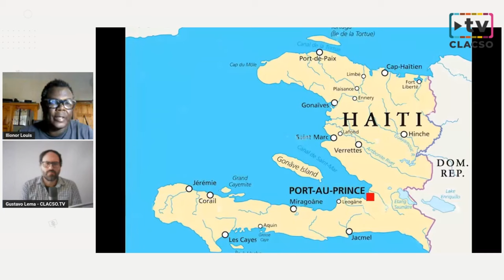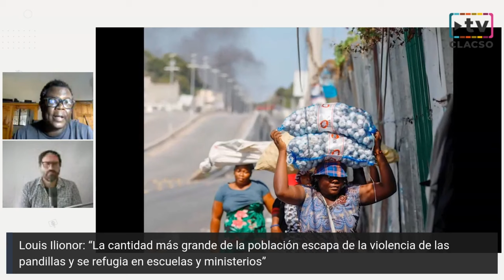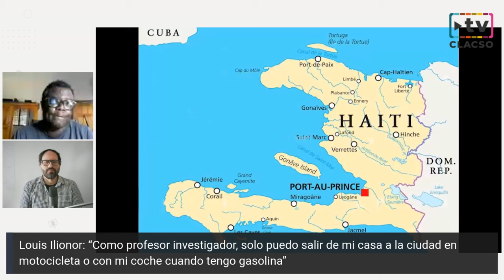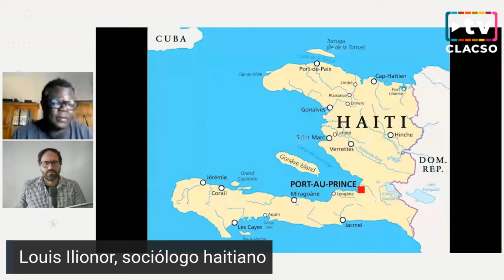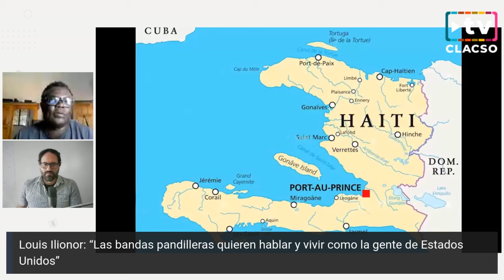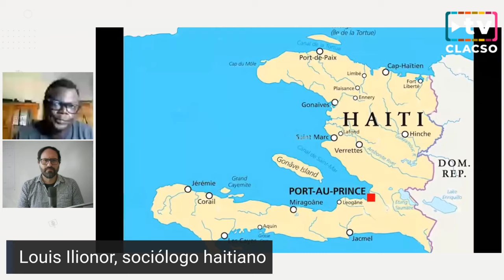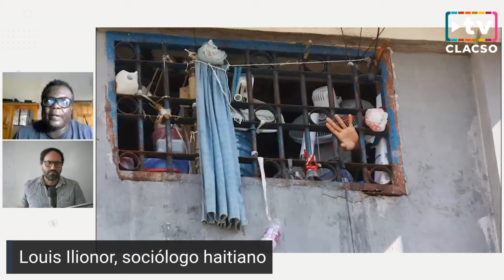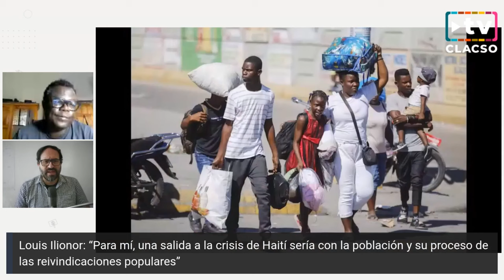“En Haití las bandas pandilleras quieren vivir como la gente de Estados Unidos” Louis Ilionor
Louis Ilionor: “Las bandas pandilleras quieren hablar y vivir como la gente de Estados Unidos”

Louis Ilionor, sociólogo, Miembro del Grupo de Investigación sobre Vivienda Popular e Inclusión Social de la Facultad Latinoamericana de Ciencias Sociales (FLACSO) de Quito, Ecuador.

¿Cuál es la salida para Haití?